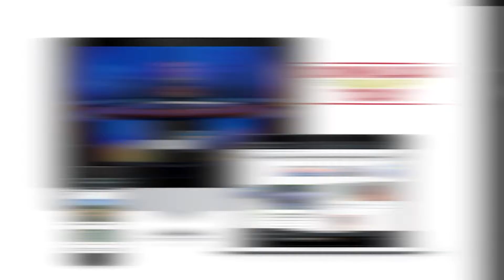WDAM Promo - WDAM 7 News App (:20)